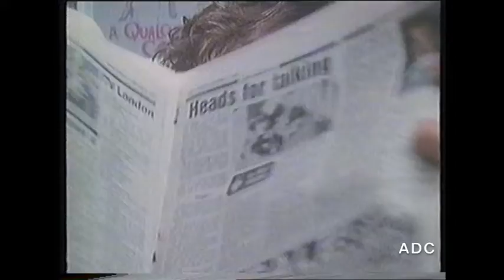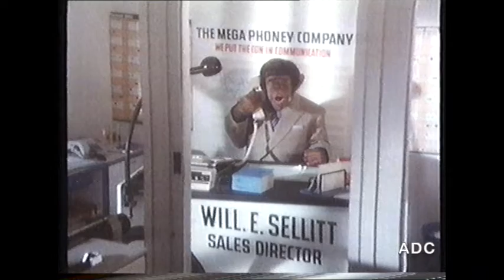Thames trailer, adverts & Tom Edwards in vision 30th March 1987 3 of 4